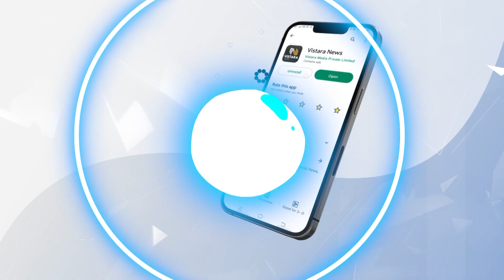ಕಾಂಗ್ರೆಸ್ ಹೈ ಕಮಾಂಡ್ ಭೇಟಿಗೆ ಮುಂದಾದ 50 ಶಾಸಕರು..! | Ashwath Narayan Slams Congress Govt | Vistara News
ಕಾಂಗ್ರೆಸ್‌ನಲ್ಲಿ ಅಸಮಾಧಾನ ಭುಗಿಲೆದ್ದಿದೆ ಎಂದು ಬೆಂಗಳೂರಿನಲ್ಲಿ ಮಾಜಿ ಸಚಿವ ಅಶ್ವತ್ಥ್ ನಾರಾಯಣ್ ಹೇಳಿದ್ದಾರೆ.

ಶಾಸಕರನ್ನ ಮಾರಾಟಕ್ಕಿಟ್ಟು ಅವಮಾನ ಮಾಡ್ತಿದ್ದೀರ! | Ashwath Narayan Slams Congress Govt | Vistara News